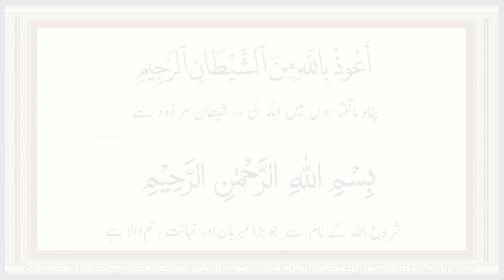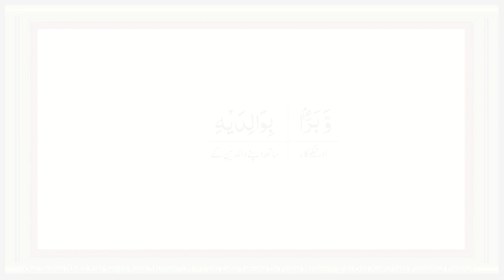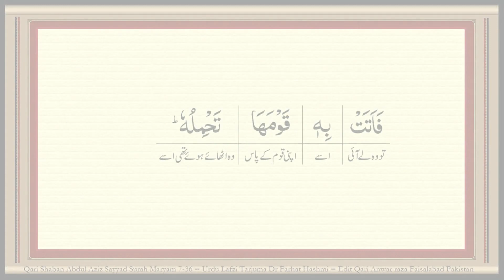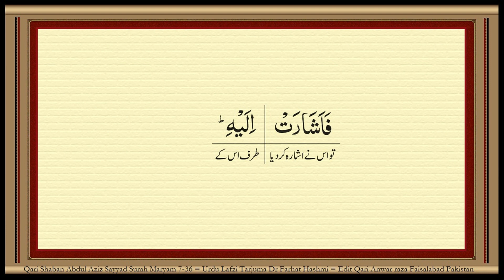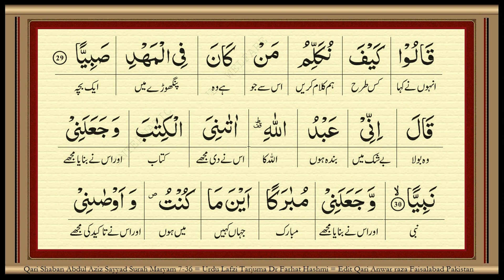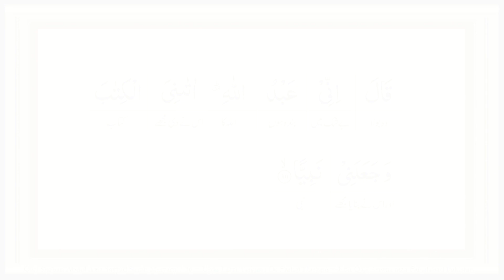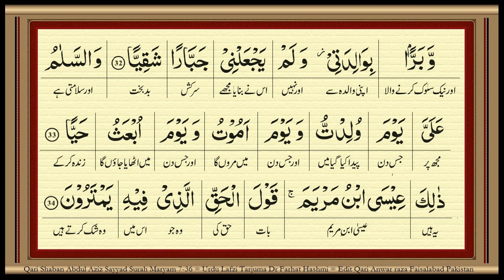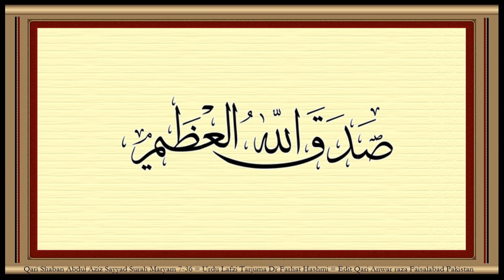Surah,Maryam,Qari,Shaban Abddul Aziz,Sayyad